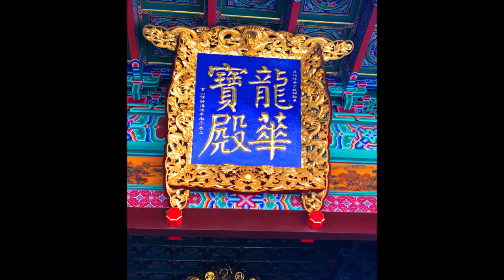Promenades d'Histoire n°5 : Temple du Yuantong (Kunming, Yunnan, Chine)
A la découverte du temple de Yuantong, fondé il y a 1400 ans à Kunming dans le Sud Ouest de la Chine, province du Yunnan, ambiance et magie d'un autre monde !